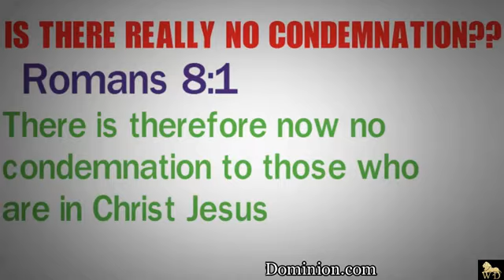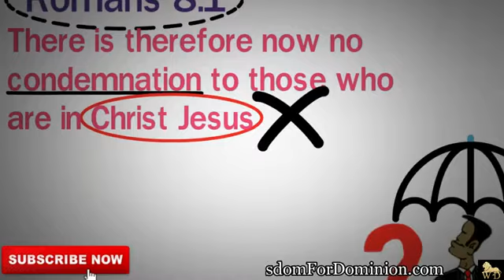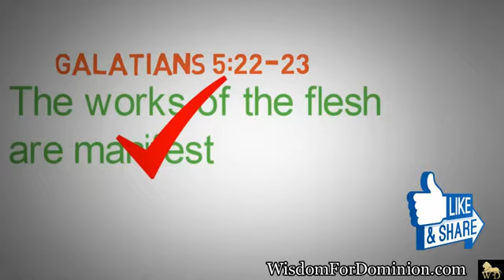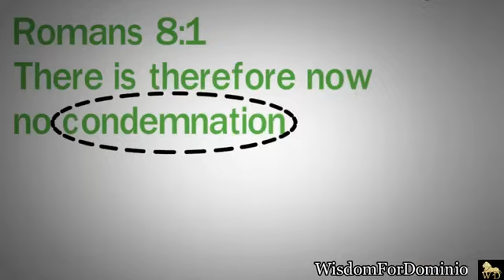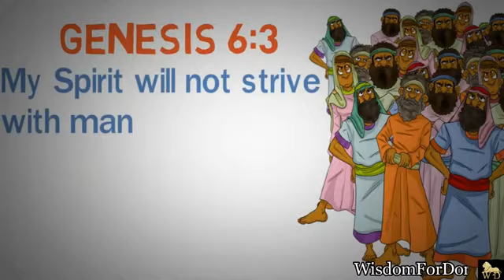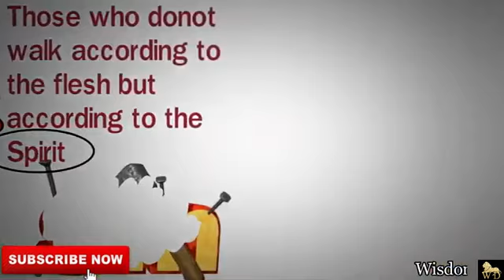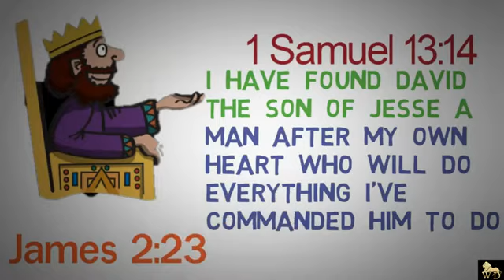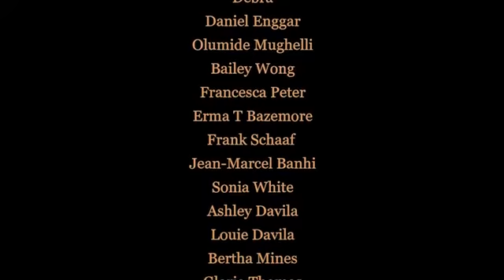IS THERE REALLY NO CONDEMNATION - ROMANS 8:1? || AN EYE-OPENER || PRECIOUS C PHILIP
If you're a Christian seeking to make heaven, this startling 8 minutes video is a must see. The content is a real eye-opener. YOU HAVE NEVER HEARD ANYTHING LIKE IT BEFORE.

Video produced by Wisdom for Dominion